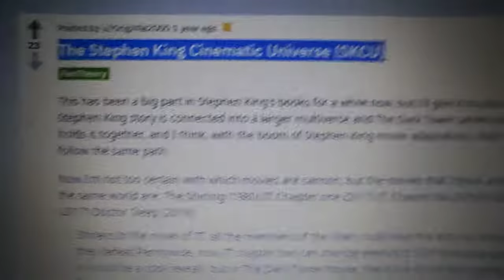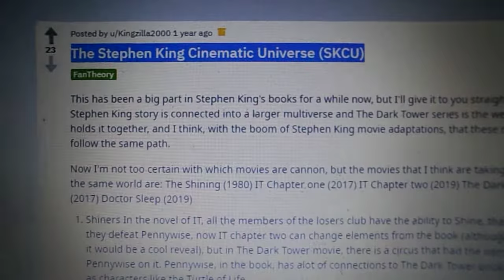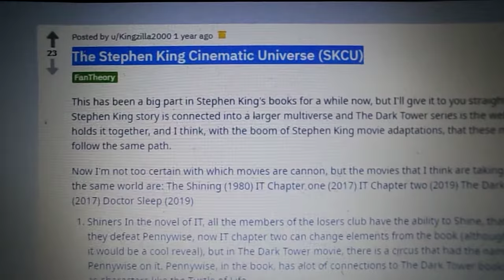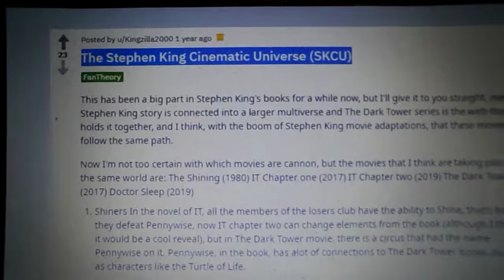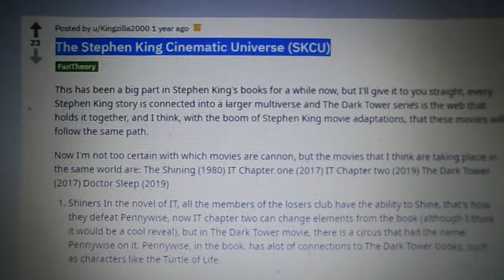reddit theories 129:the stephen king cinematic universe skcu by Kingzilla2000